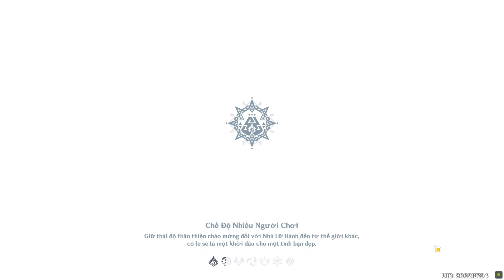[GI-VN] Nhiệm Vụ Ma Thần: Chương V - Màn IV (2/3)